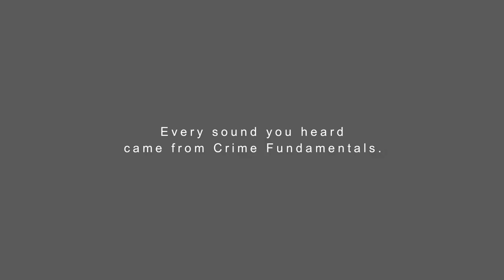Quick Demo 3: Crime Fundamentals Soundset for u-he Zebra 2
This is a quick demo of how you could set up uneasy tension with sounds from the Zebra 2 soundset Crime Fundamentals. Everything you hear is Zebra 2 and presets from the soundset right out of the box. No extra processing was applied.

CRIME FUNDAMENTALS - THE SOUNDSET

Crime Fundamentals is a dark and cinematic soundset of 188 patches for u-he’s Zebra 2 software synthesizer inspired by shows like Marcella (Lorne Balfe), Blacklist (Dave Porter), Broadchurch (Ólafur Arnalds) or The Sinner (Ronit Kirchman) and also the works of John Powell (Bourne Series) or James Newton-Howard (Parkland).

Designed with the crime drama genre in mind.

Scoring a crime show or thriller movie asks for a vast range of styles and emotions. There is mystery, suspense and tension, sadness and despair but also hope and relief. There is murder, investigation, suspicion, interrogation, action, drama and the always ticking clock in a race against time.

Crime Fundamentals gives you a great set of tools to cover every aspect of a story in your work as a film composer. You will find deep and thumbing basses, disturbed and emotional pads, simple and effective pulses, dark drones, quirky keys and mallets as well as a vast array of driving tickys to keep up the pace.

Base Price: EUR 29